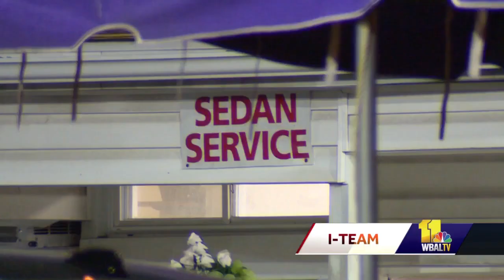Wife demands justice for husband after remains found after disappearance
The wife of a man whose body was found in Baltimore City weeks after he went missing is talking about her husband's death and why it took so long for her to find out.